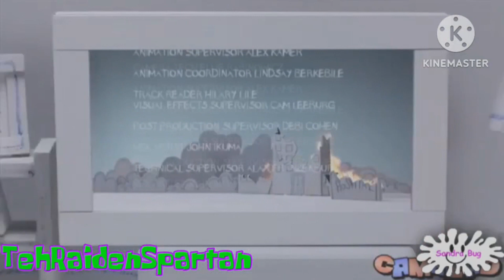Dorklysaur - Round 5 (Belinea Computer Makes Round 6)